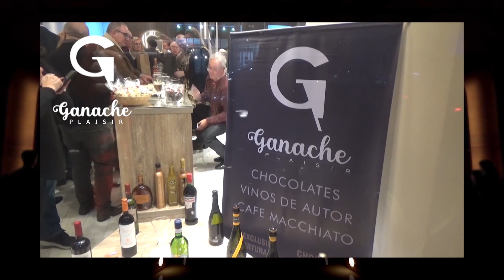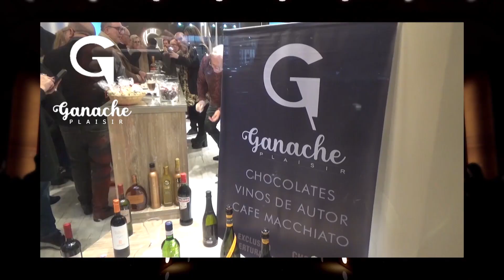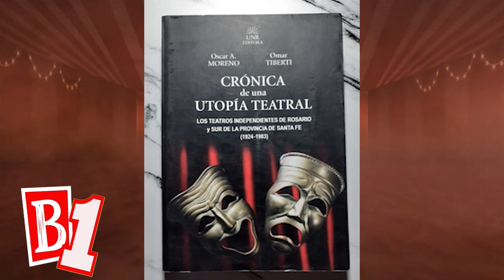BUTACA 1 "Al estilo cabaret" y "Princesa nazi"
Programa Butaca 1 Nro 12
Conducción Claudio Márquez, Quique Serafini, Ana Provenzano, Roberto Lara
Programa de difusión de obras de teatro de Rosario y preliminares de los premios La Gordillo del 30 de Noviembre de 2022